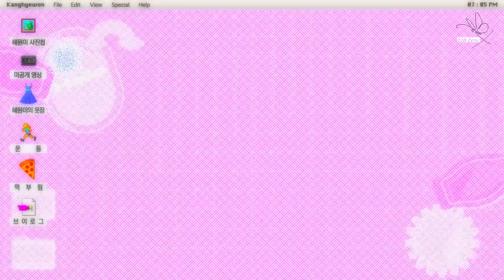[Vietsub] IZ*ONE Kang Hyewon - 👗 Cùng Khám Phá 5 Style Kang Chan Thích Nhất Vào Mùa Hè Nhé?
Vietsub bởi B2B Error subteam
Trans - Felix | Edit - kai
Theo dõi các blog thuộc subteam tại đây:
Nhà có nuôi một tiểu chuột bạch tên là Jo Yuri 'ㅅ'

Logo: Thay Chin Đội Quần